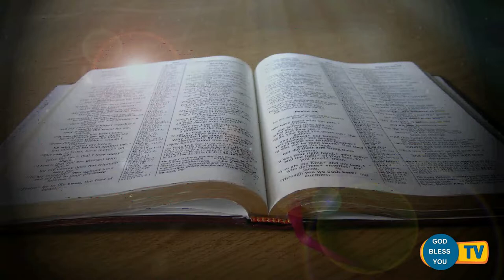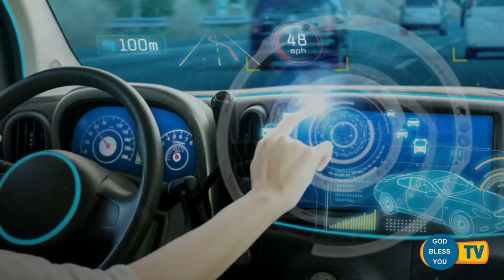Fr.... Valan Svd....Presents Good Morning Jesus Message Vol - 795